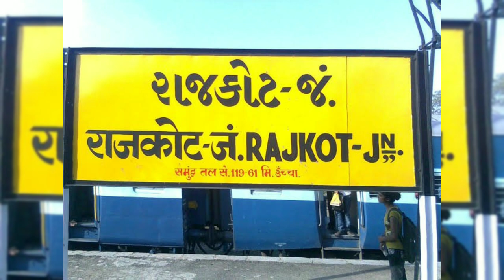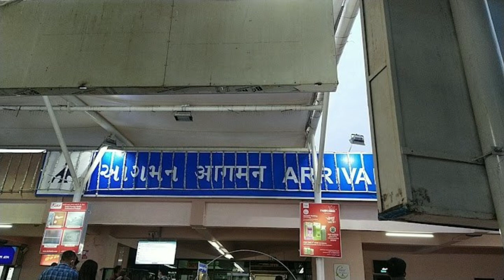Rajkot Airport Travel | Rajkot Airport Gujarat | Airport Entry Exit, Hotels Flight tour travel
This video has been told about Rajkot airport, how you will go, what is there, how can you take entry, how to take flight, what is inside Rajkot airport, all the information has been told in this video, hope you will like the video.

If you want any other information, definitely tell in the comment